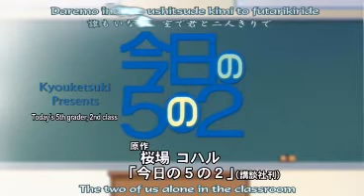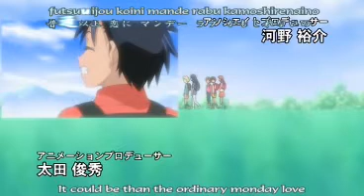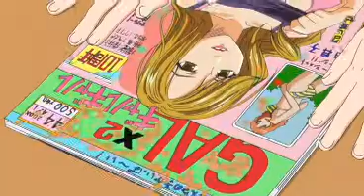Kyou no Go no Ni OVA - 01 Part 1/3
An ecchi, school-life comedy show about Ryota Satou and his hilarious events and, often perverted, situations that he goes through and ends up in.